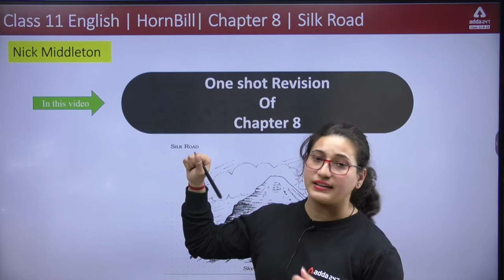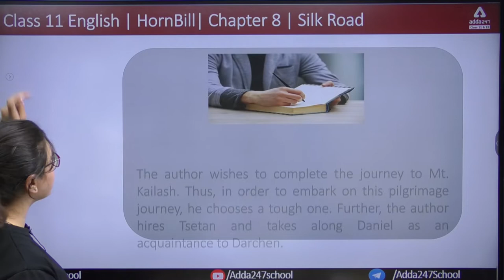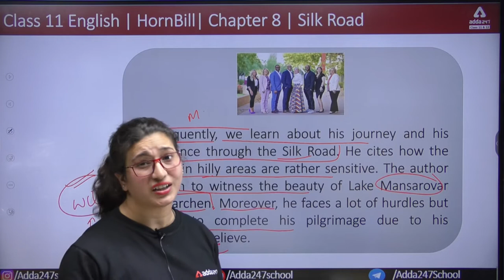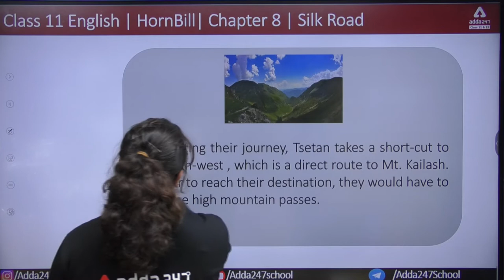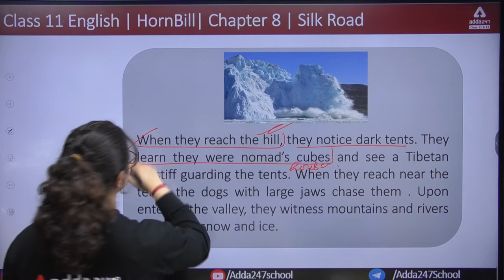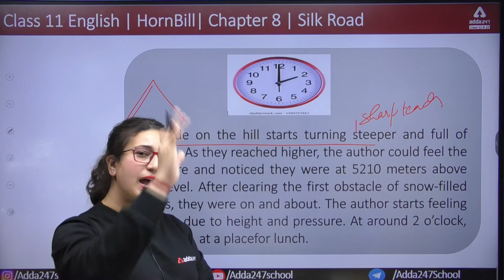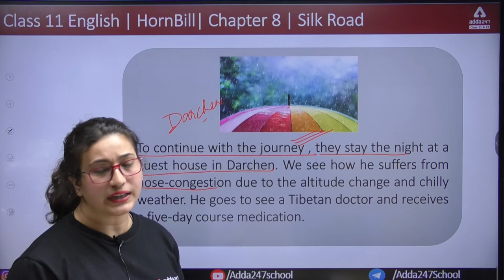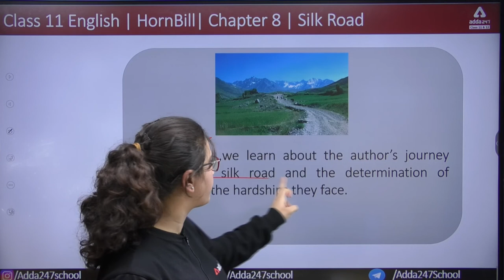Term 2 Exam | Silk Road in One Shot | Class 11 Hornbill Chapter 8 | Class 11 English | Rubaika Ma'am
👉Boost your CBSE BOARD Marks in one 👇 All Playlists for Class 11 English & Hindi are below 👇

Science Students can Join us on Telegram for Notes and PDFs

Term 2 Exam | Silk Road in One Shot | Class 11 Hornbill Chapter 8 | Class 11 English | Rubaika Ma'am, Adda247 School